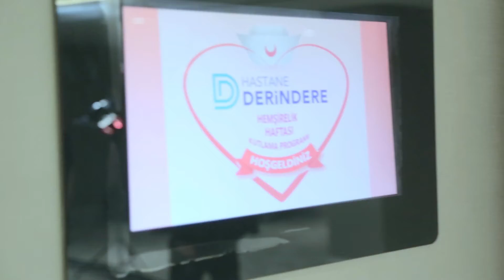Hemşireler Günü Kutlaması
En Değerli Varlığımız Çalışanlarımız...
Hastane Derindere ailesi olarak, Hemşireler Günü etkinliğimizde bir arada ve mutluyduk. :)